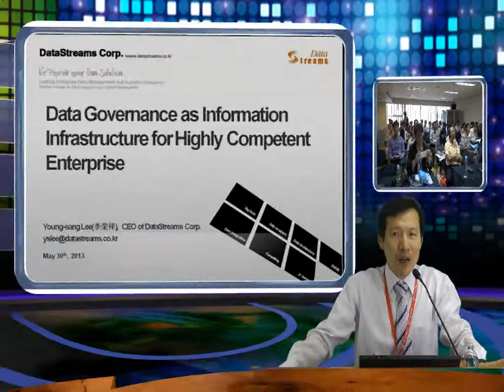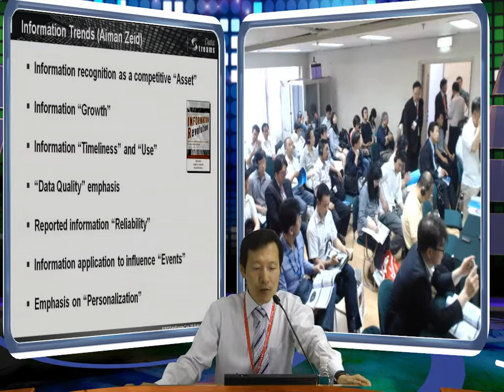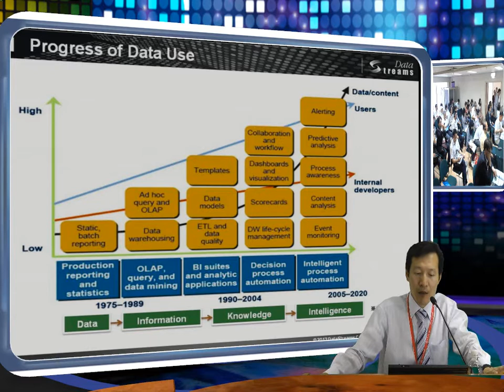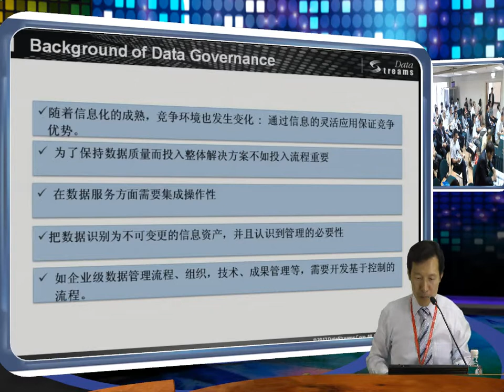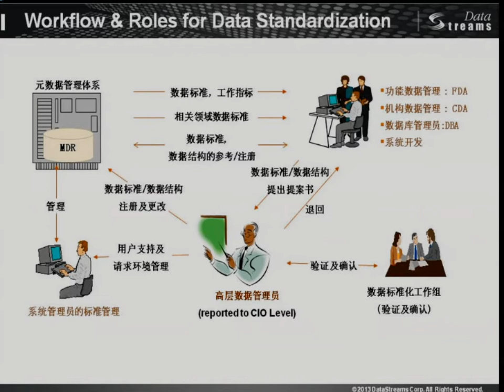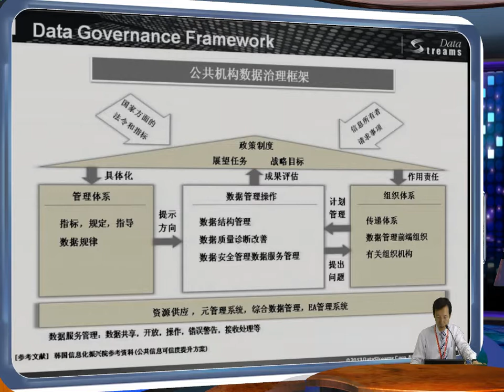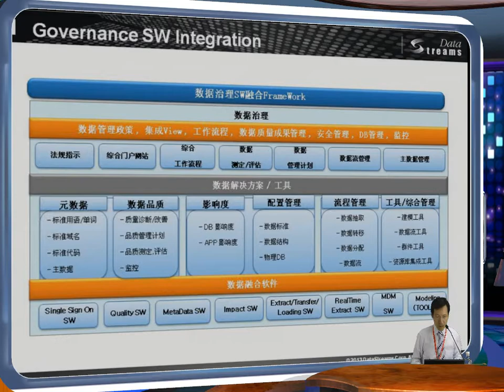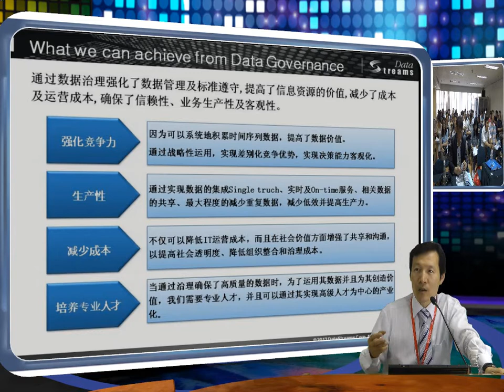iStudio 북경 한중 소프트웨어 포룸 - Data Streams 의 현장 발표 내용-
이번 중국 세미나 장에서 발표를 iStudio로 프로젝터에 실시간으로 발표 하는 장면을 노트북 화면과 발표자, 그리고 청중을 함꼐 보여주면서 녹화 및 방송을 하게 한 새로운 방식을 소개하고 이러한 서비스를 중국에 소개 하였읍니다. 참석자 모두 새로운 기술에 감탄하였읍니다. 일본에서 호텔등에 세미나를 간단히 iStudio로 큰 화면에 보여주며, 녹화 및 방송 서비스가 새로운 사업 모델이 되겠습니다.

현장에서 강사가 크게, 노트북 화면이 크게 합성이 실시간으로 되어 청중들이 멋진 가상합성 화면을 보며 감탄하였고, 이 화면 그대로가 iStudio에서 녹화 및 방송 그리고 Skype 양방향 회의가 되므로서 작은 세미나실이 스마트 장비로 전세계에 보여 지게 되고 못본 사람은 다시 유튜브로 볼수 있게 하는 새로운 스마트 세마나 시스템의 서비스 모델입니다. 일반 방식 즉 스위칭 방식의 Tricast방법은 실제 세미나보다 낳은 발표 비디오가 만들어 지지 않지만, iStudio는 현장보다 원격지에서 더 잘 이해를 하는 세미나를 보게 합니다.